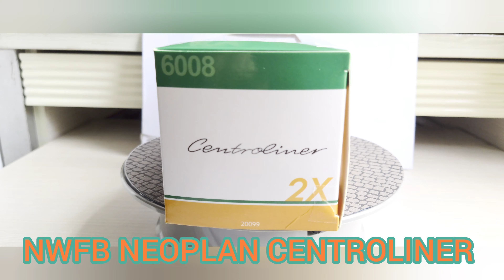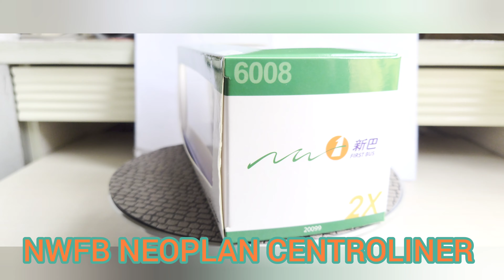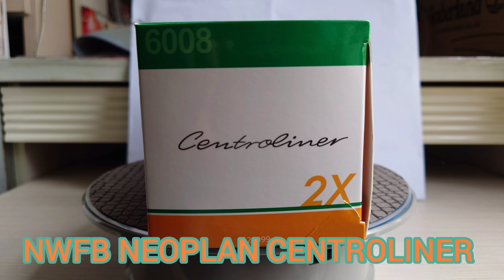1:76 NEW WORLD FIRST BUS (NWFB) NEOPLAN CENTROLINER (RT. 2X)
1:76 NEW WORLD FIRST BUS (NWFB) NEOPLAN CENTROLINER (RT. 2X)

BUS COMPANY : NEW WORLD FIRST BUS
BUS MODEL : NEOPLAN CENTROLINER
BRAND : MODEL 1
MODEL YEAR :2021
ROUTE: 2X
DESTINATION : WAN CHAI

THE WAVES LIVERIES WHICH IS NWFB EARLY DESIGN.